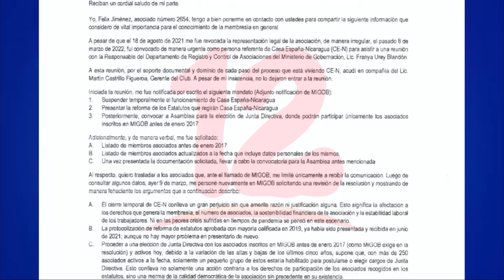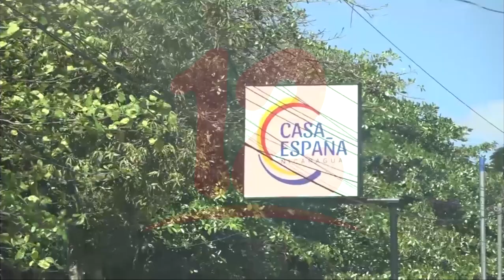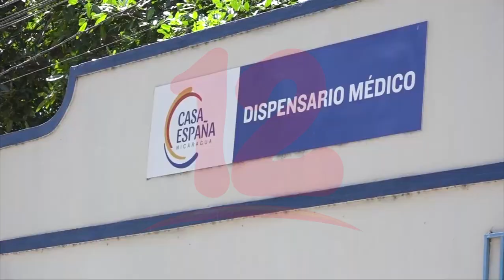Ministerio de Gobernación suspende temporalmente funcionamiento de Casa España